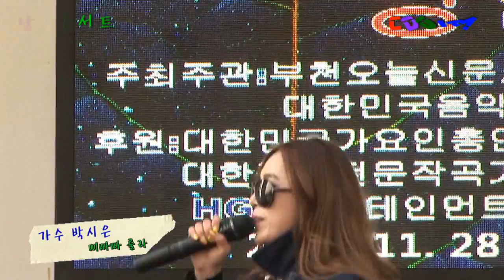가수 박시은=삐빠빠 룰라=원곡 박시은=2015 가을낭만 콘서트 월미도 학무대에서 2015년 11월 28일